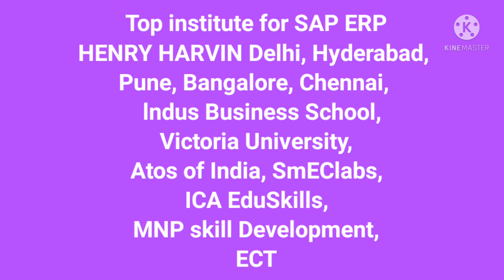How to become a SAP Consultant | where to study | Eligibility | Salary Full details in Tamil